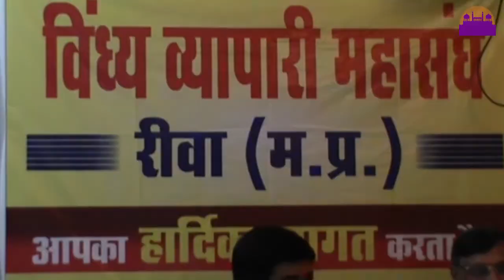नगर पुलिस अधीक्षक भरत दुबे को दी विदाई || REWA DARSHAN